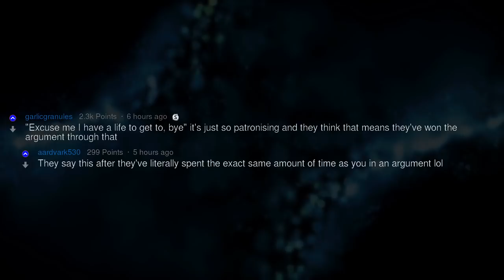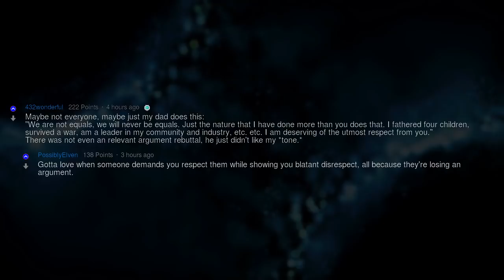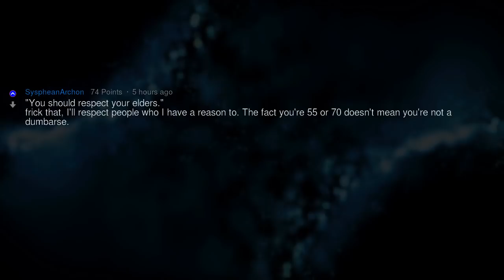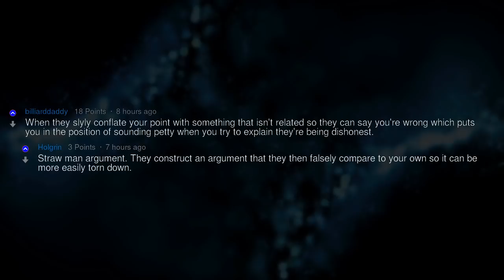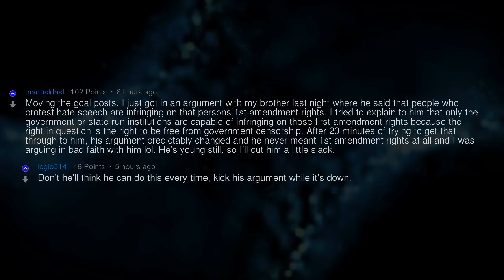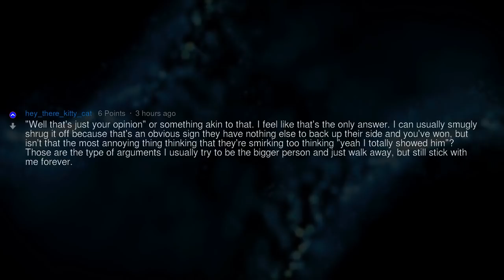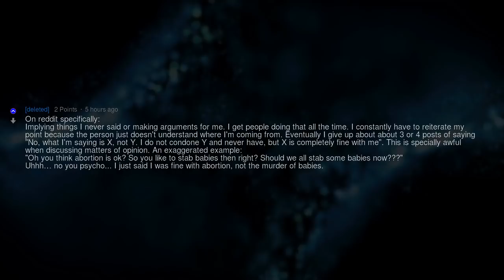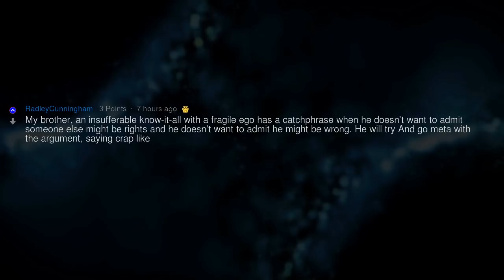The Most Annoying Things People Do When They Lose an Argument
Fresh AskReddit Stories: What's the most annoying thing people respond with when they know they have lost the argument? --- LIKE AND I WILL UPLOAD MORE REDDIT STORIES!